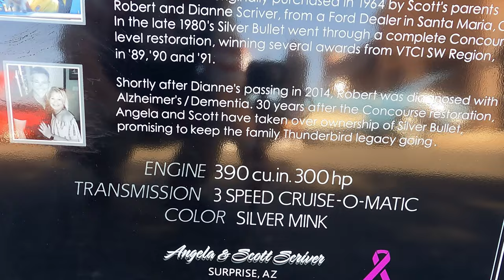1963 Ford Thunderbird Convertible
1963 Ford Thunderbird Convertible "Silver Bullet"
Engine 390 cu. in. 300hp
Transmission 3 speed cruise-0-matic
Color silver mink
Event: cruise in at the Chicken Ranch, a Nancy Perry Productions.
The Ford Thunderbird was one of the most futuristic car of the early 1960s

Editing Software:
Paint Shop Photo Pro X3